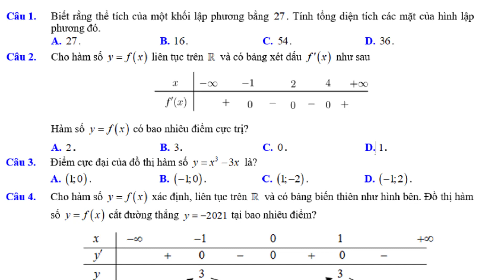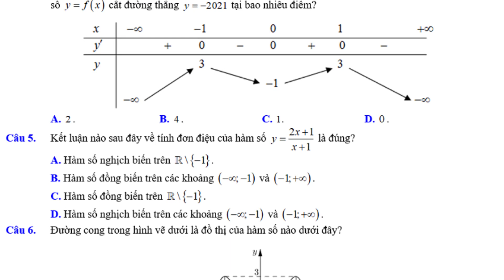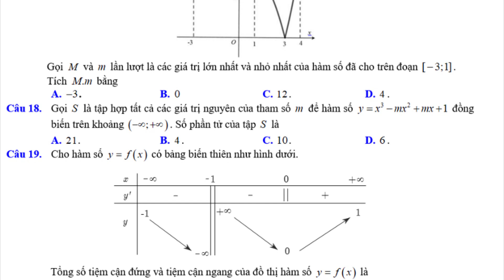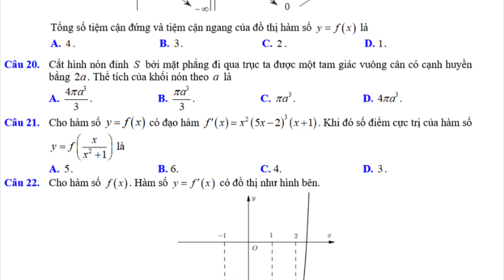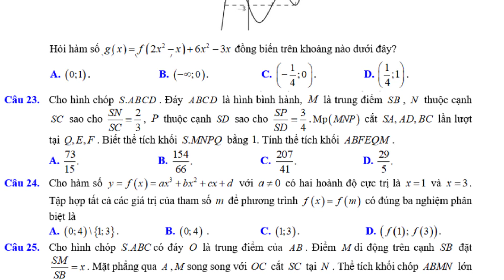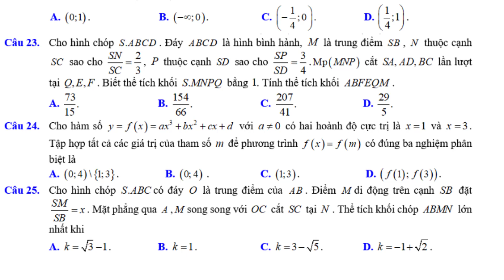Toán 12: Bài Kiểm Tra Kết Thúc Chương 1 | Đề số 2 | 25 câu Gồm Giải Tích và Hình Học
Bài Kiểm Tra Kết Thúc Chương 1 | Đề số 2 | 25 câu Gồm Giải Tích và Hình Học
Các bạn có thể trả lời đáp án ở phần bình luận bên dưới nhé. Đáp án chính thức sẽ có sau 2 ngày